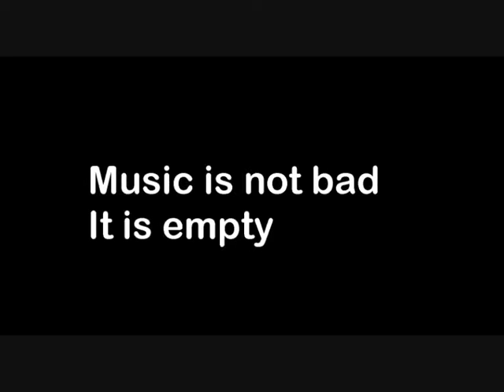Jaros - Astral traveling